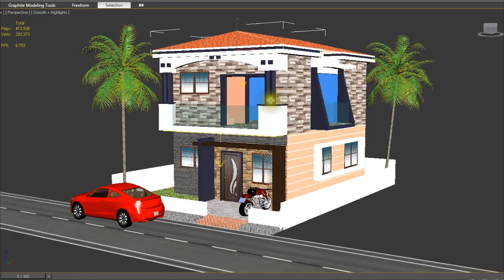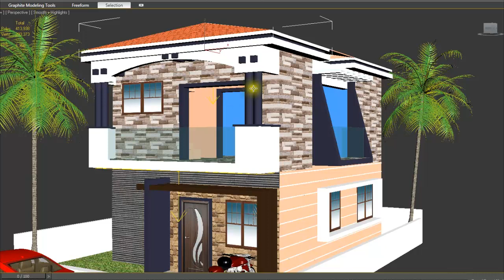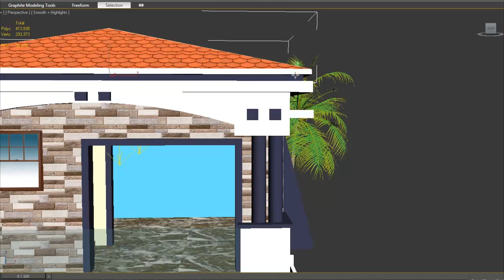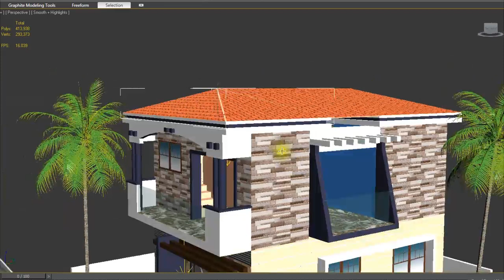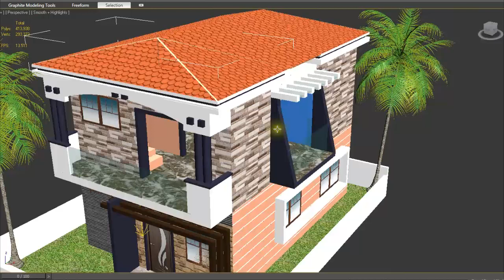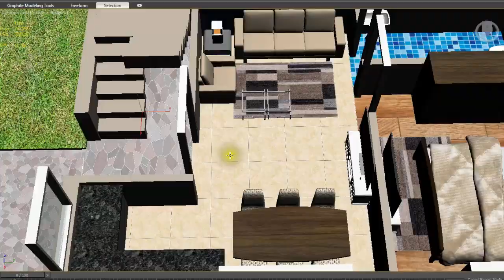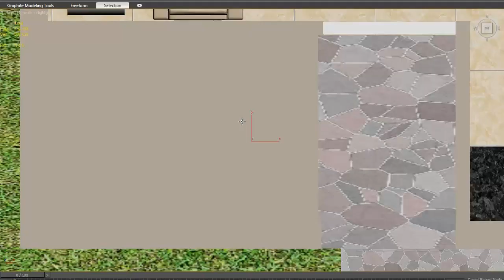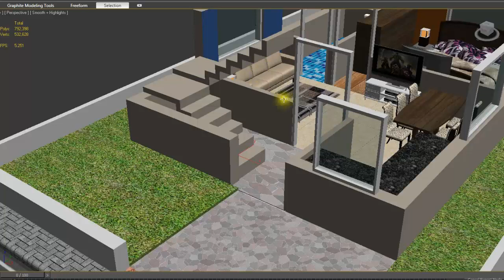18X25 Small House Plan with 3D Interior | 18X25 GHAR KA NAKSHA | 18x25 3D FLOOR PLAN |HOME PLAN 2BHK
18X25 Small House Plan with 3D Interior